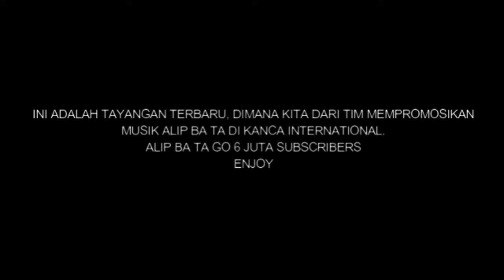EDAN TERLALU FENOMENAL ALIP BA TA MAINKAN EPIC SATU PANGGUNG DENGAN VOCALIST LINKIN PARK